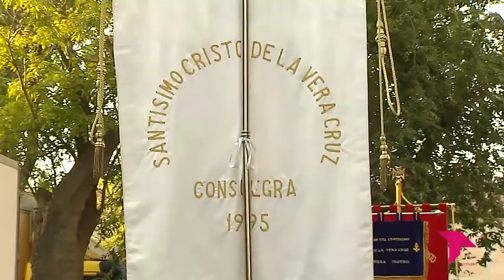PROCESIÓN CONSUEGRA 2022